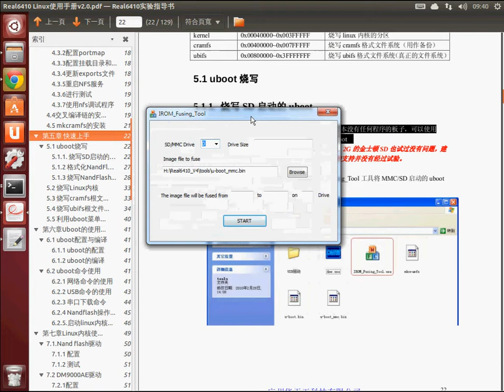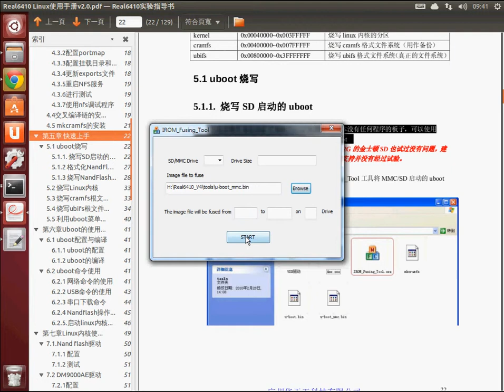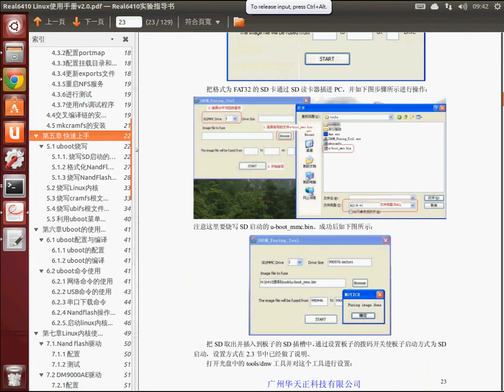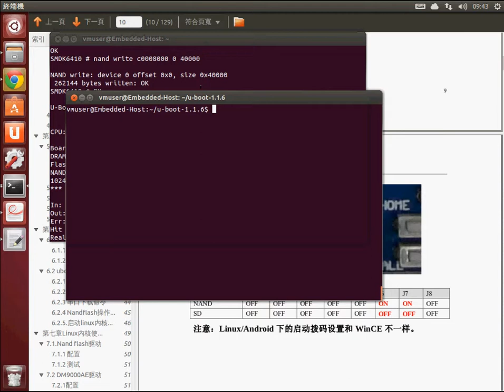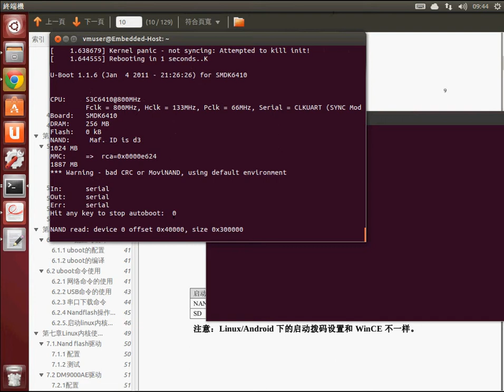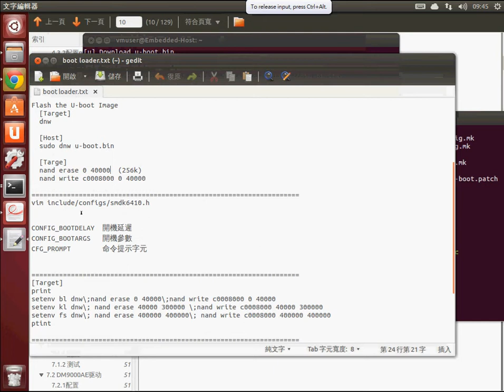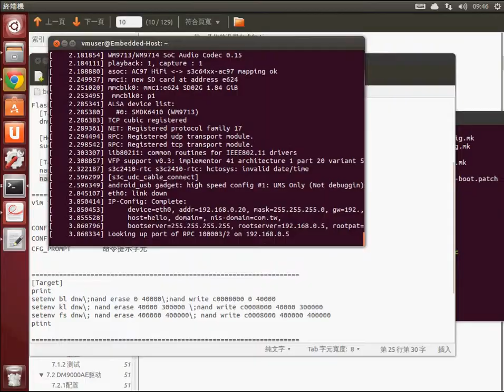[Real6410] Embedded Linux SD卡開機 重燒U-Boot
用SD卡開機來重新燒U-Boot
1.剛買回來沒有Bootloader沒辦法開機的情況
2.自己改U-Boot改壞或者燒壞無法開機的情況